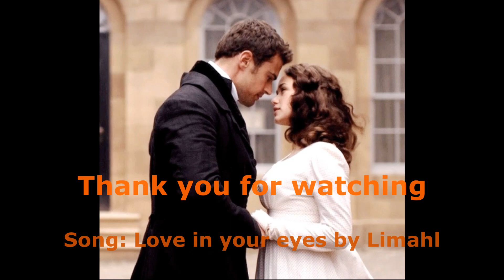LOVE IN YOUR EYES - dedicated to all couples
Here is another music video I made inspired by Sanditon season 1. I dedicate this video to all couples...young and old. Remember the love you have for each other from the moment you met each other, revive the love and forgive each other.
I hope you like the video. Song: Love in your eyes by Limahl.